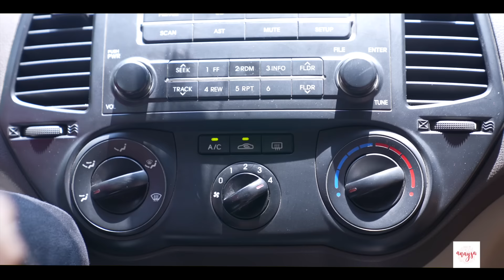Ep 1 : COLLEGE BUNK - Dilli Ki Ladkiyan | Beauty Fun Girls | Anaysa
College Bunk karke ye Dilli Ki Ladkiyan gayi Toh hai Par inke bunk mein hone wala hai golmal kyunki ap kitna bhi secure ho jao koi na koi bhasad toh ho jati hai. Inke sath bhi kuch aisa hi hua hai. Toh video ko end tak dekhna aur comment karna mt bhulna..Love Love ❤️❤️

CREDITS:
Artists: Jeetusri, Sapna, Nandini, Shubhi
Director- Pankaj Topwal
Assistant Director: Himani Tyagi
DOP & Cameramen: Deepak Mathuriya, Premjeet
Support Staff: Ujagar, Danish
Editing : M Danish, Tushar Panchal
Thumbnail : Shubham Verma
Promotions: Shubhi Luthra
Channel Head: Shruti Anand & Vikram Choudhary

opy_link

~ XoXo
~ Anaysa

ABOUT ANAYSA:
Discover the best styling hacks, makeup hacks, beauty hacks, safety hacks, lifehacks, photography hacks, DIY projects & DIY activities, tutorials, How-To Videos, Handcrafted items, phone photography hacks and all other brilliant ideas that are tried and tested, with a punch of comedy to keep you entertained. On Anaysa, our two witty girls, Bharti & Jeetu share with you some fun challenges, dares & do experiments as well as all types of 5-minute hacks & do fashion hauls & beauty hauls while reviewing fashion & beauty products. Anaysa keeps you entertained all the way. If you love binge-watching girl hacks & lifestyle hacks in general, then you won't be able to stop binge-watching our videos either. Not only that, Bharti & Jeetu also do some dares and test the most viral hacks that are trending on the internet so you don't have to. Save your time, efforts & money by watching our tried & tested hack videos, learn the latest fashion, beauty & makeup trend videos, lifestyle hacks, hair care tips & tricks in listicle format videos with a high dose of comedy & entertainment, on every Monday & Friday 5:30 PM.

SpiceUp is a digital media company that owns six YouTube channels, including Anaysa, Anaysa shorts, Spiceup Gamerz, Shruti Arjun Anand, DIY Queen & Toy Stars.